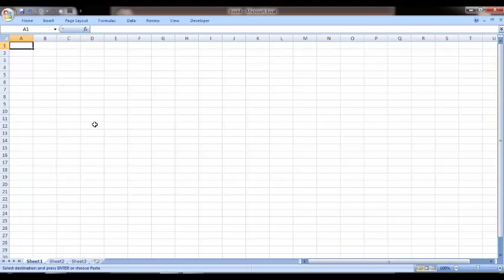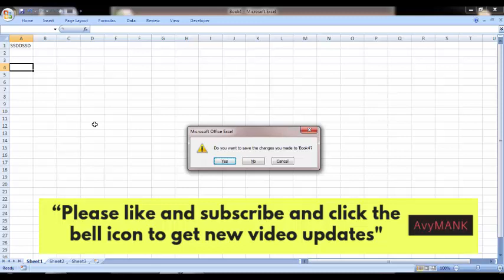CTRL F4 key KA USE HAI excel ME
closes the selected workbook window. Same as Ctrl + w
You can learn anything on this channel such as ms-excel, ms word, paint, powerpoint, window, computers and others stuff

CTRL F4 keys use in excel,
CTRL F4 keys function in excel,
CTRL F4 keys key function,
CTRL F4 keys function key in excel,
What does the CTRL F4 keys key do in Excel?,
using  CTRL F4 keys in excel,
What is the function of CTRL F4 keys key?,
How do I use CTRL F4 keys in Excel?,